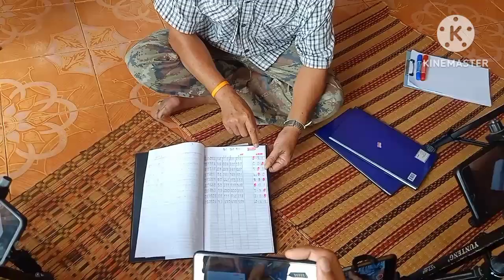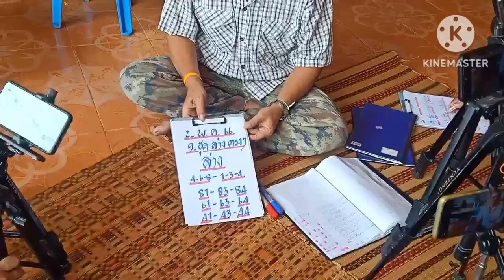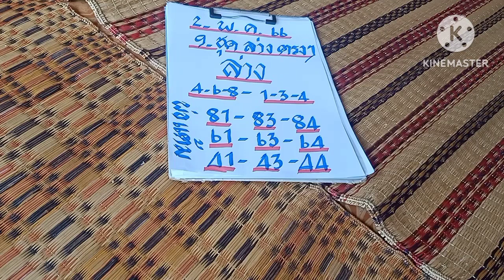หลังแตก71ล่างตรงๆ(พ่อแต้ม)ปล่อย ล่างอย่างเดียวตรงๆงวดนี้เด็ดๆ2พ.ค66